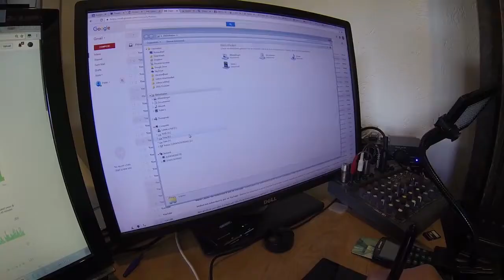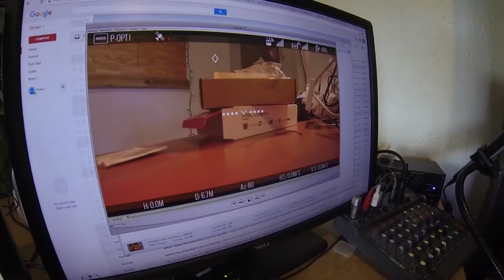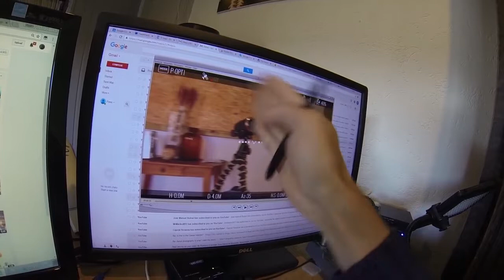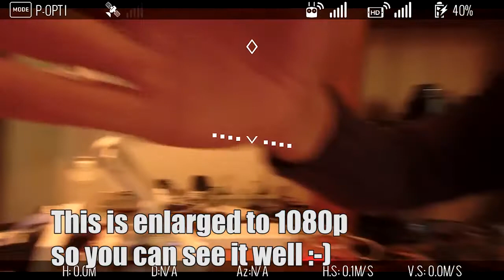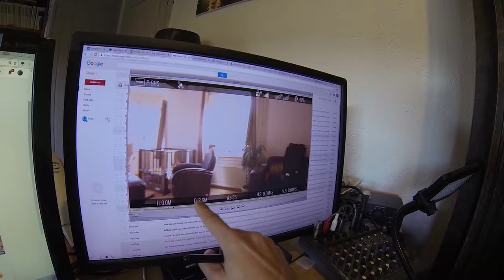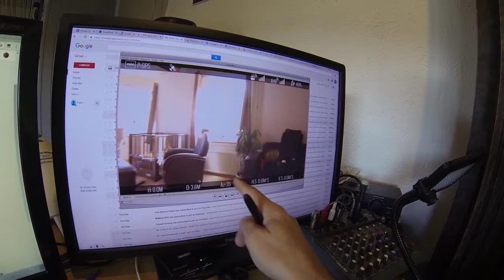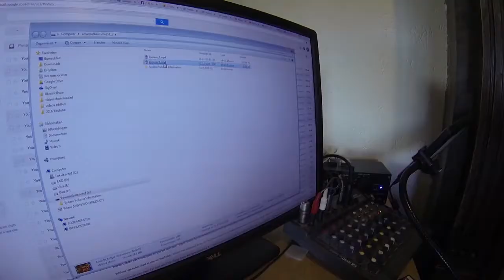Unboxing HDML Clonerbox: FINALLY you can see the HDMI output of the DJI drones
When you fly your DJI drone with goggles, the screen that you see in the goggles is different from what you see on your tablet. I got my hands on a handy little